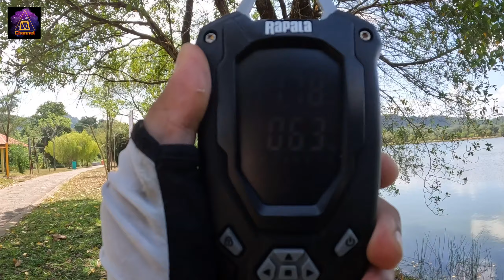Spinner blade disambar Peacock Bass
SETUP INFO :

Reel : Shimano Calcutta Conquest DC 101 HG

Rod : Shimano Zodias BFS 6-12lbs

Line : Sufix x8 Carrier Braid

Leader: Seahawk-ABSORBER-100%Fluorocarbon

Lure : Spinner Blade Exp